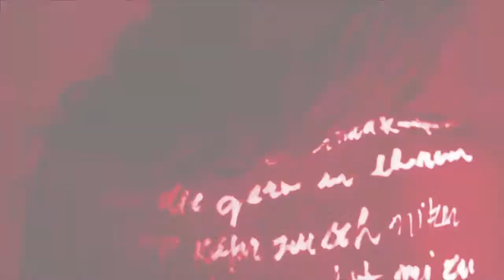Prémio Portugal Telecom de Literatura - Sérgio Sant'Anna "O livro de Praga"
Prémio Portugal Telecom de Literatura  em Língua Portuguesa 2012

Finalista da Categoria Conto/Crônica